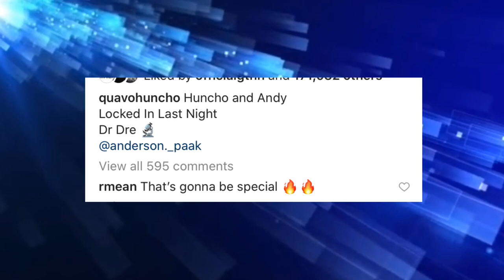Migos Meets Dr.Dre In Studio For The First Time 'Recording New Single With Anderson Paak And Snoop'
Migos Meets Dr.Dre In Studio For The First Time 'Recording New Single With Anderson Paak And Snoop Dogg'